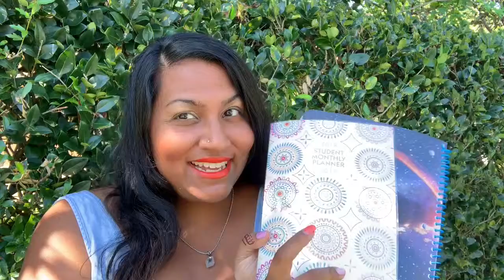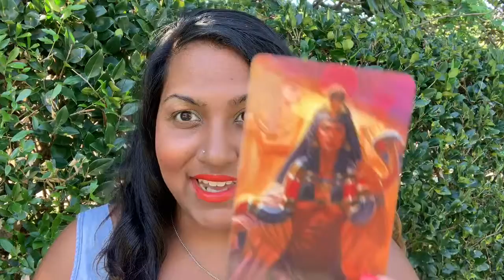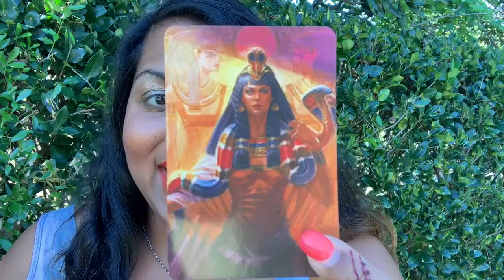Be in the Know!! April 23-30 ,2019 Horoscope, Divination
🧿 Ola my Tribe,  This week April 23-30th 2019 we discuss the energetic  flow at this time.

Magick_Lotus

Magick Lotus

Magick_Lotus

$magicklotus

:-Credits-:
I Sabrina
Itsfrida